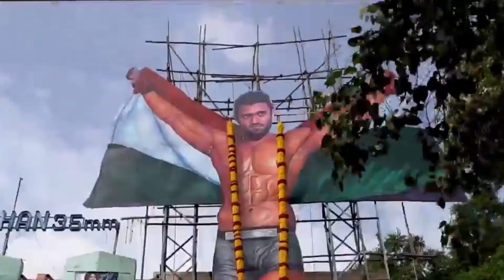LIGER BOX OFFICE COLLECTION | 2nd Day Collection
LIGER BOX OFFICE COLLECTION | 2nd Day Collection | ligermovie liger vijaydevarkonda ananyapandey @ReviewTadka

Liger movie trailer
liger movie songs
liger movie trailer telugu
liger movie
liger movie trailer hindi
liger movie songs telugu
liger movie trailer tamil
liger movie hindi dubbed
ligerobie realease date
liger।ovie trailer reaction
liger movie review
liger song
liger trailer
liger song telugu
liger movie song
liger full movie in hindi
liger new song
liger movie
liger review
liger reaction
liger release date
liger release date hindi
liger release date telugu
liger release data kannada
liger release date malyalam
liger reaction by foreigners
liger review telugu
liger real story
liger release
liger real
liger real life
liger reaction trailer
liger reaction Pakistan
liger reaction hindi
liger reaction mashup